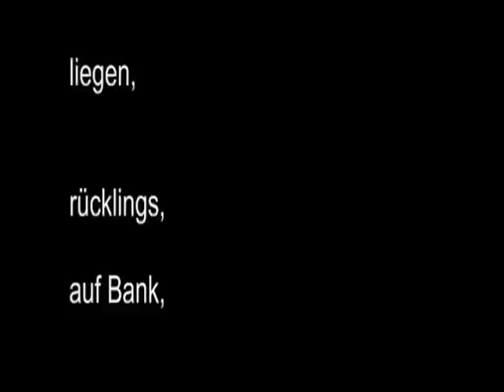Champions Cup Gießen - 190 kg - Walter Kurda - 2013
Der 8. Wettkampf in 8 Wochen.